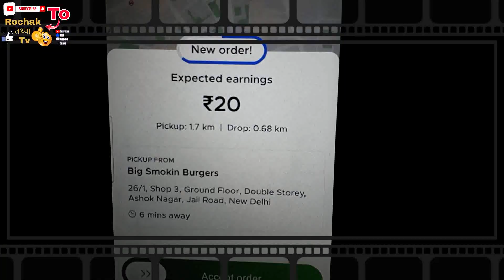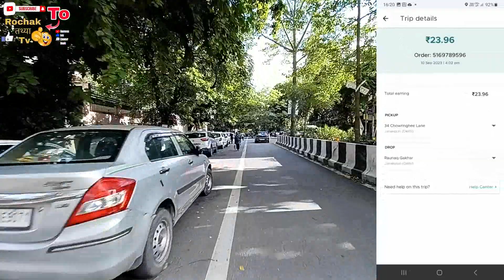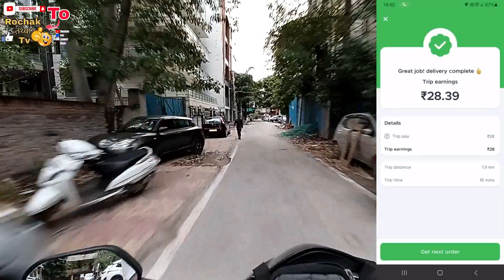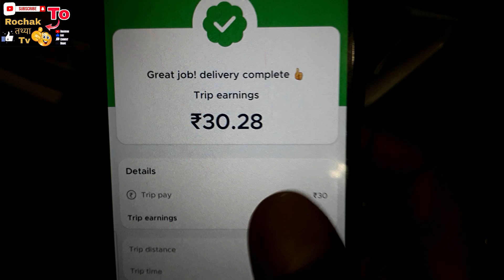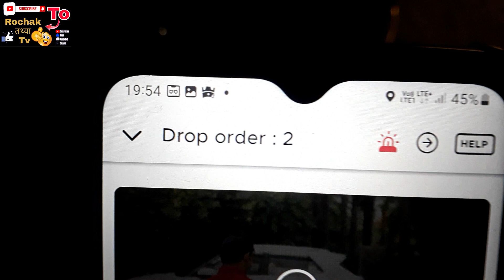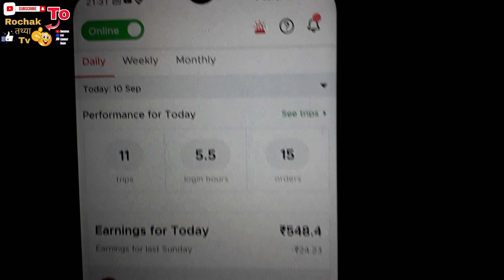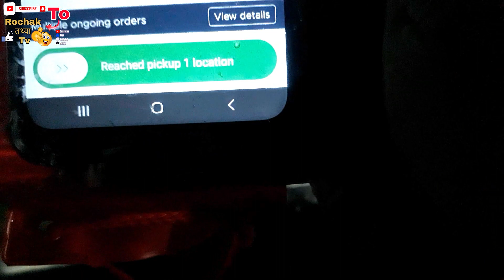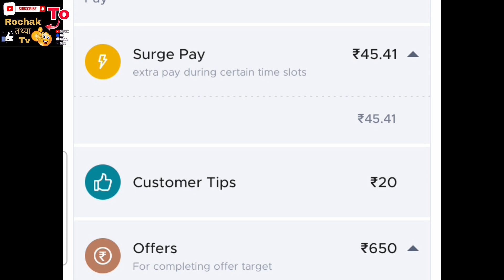Zomato Ind Vs Pak Match वाले दिन मात्र 8 Hour's काम करके कमाएं 1500₹ 🤑 ! 5 Gigs insentive Complete 💯